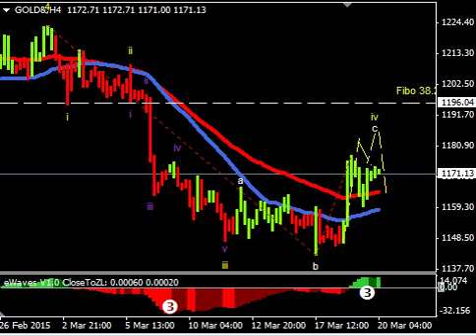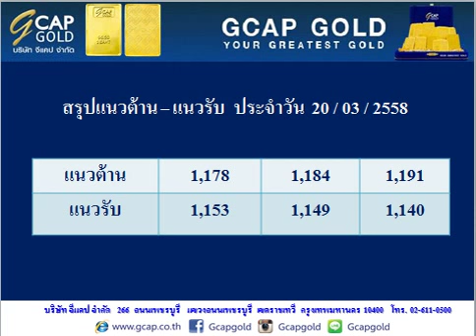บทวิเคราะห์ทางเทคนิค ราคาทองคำ 20/03/2015 By.. GCAP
แนวโน้มราคาทองคำประจำวันที่ 203/2015